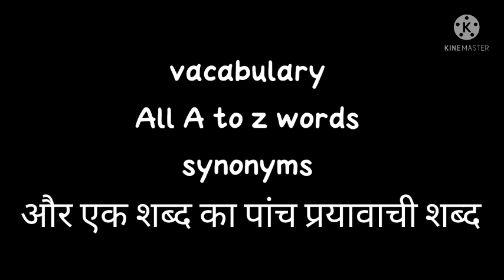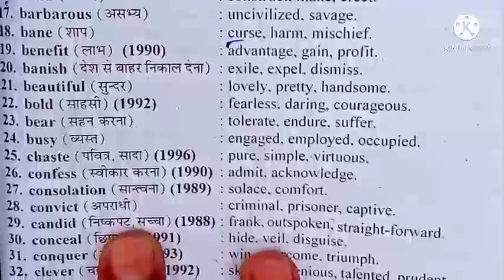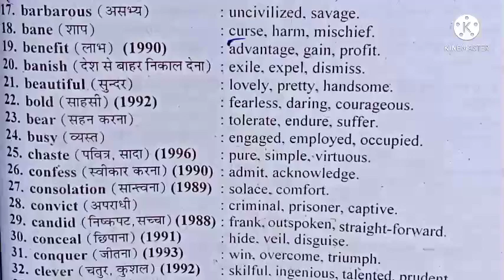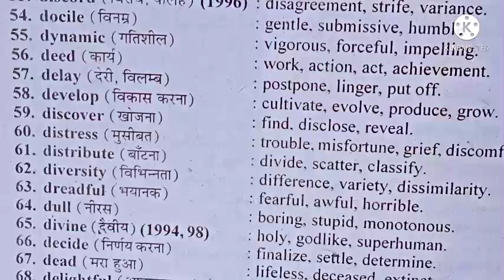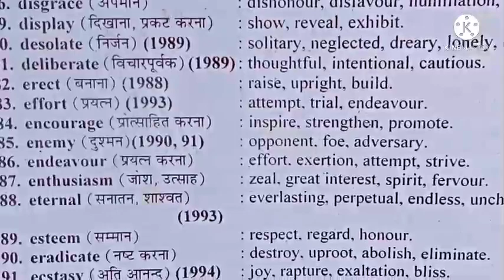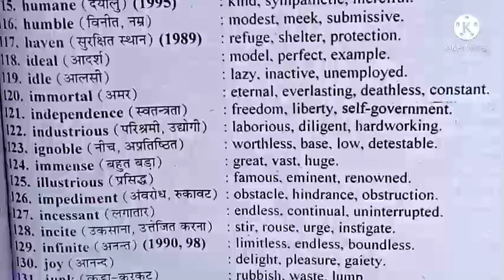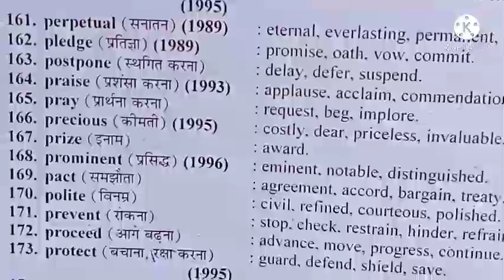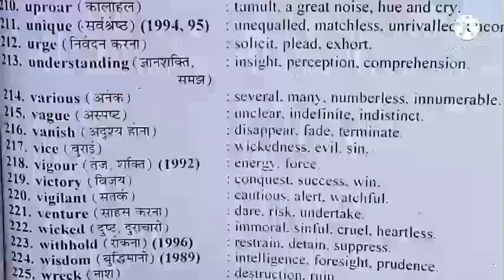synonyms ( 760 meaning 👇) all a to z words प्रयायवाची शब्द दिया गया है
dosto  😍
इस वीडियो में  a to Z Meaning के प्रयायवाची शब्द दिया गया है ।
एक शब्द का चार पर्यायवाची शब्द है ।

अपलोग ध्यान से देखें और पढ़े ।

                 😎थैंक्स for watching 😎